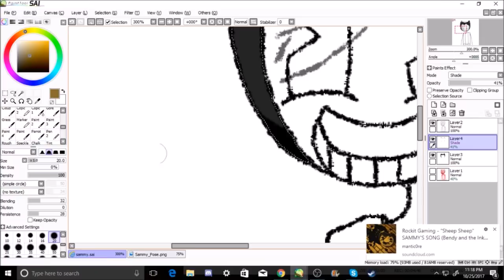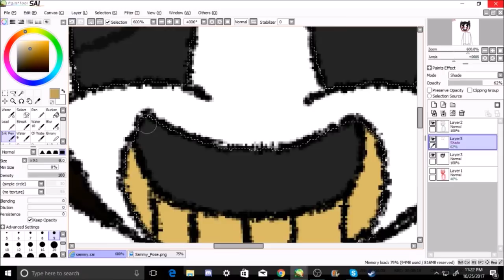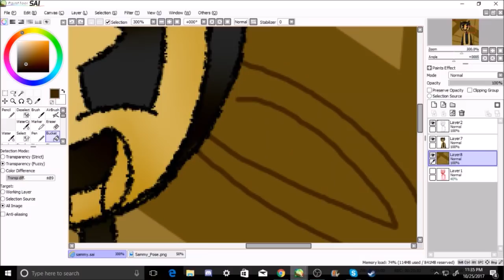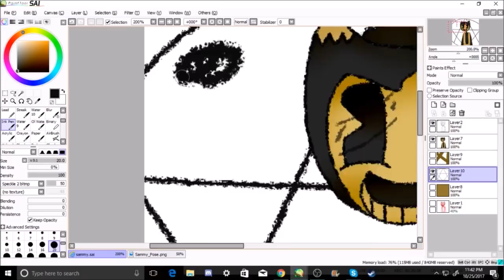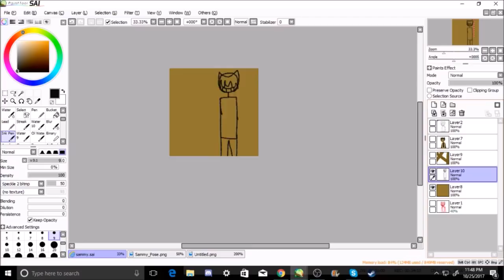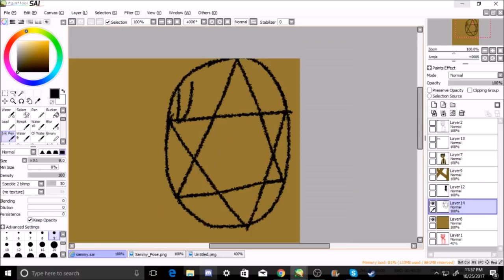music boi - batim speedpaint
i love my music boi sammy

♡ SOCIAL MEDIA ♡
DeviantArt - starbutterflylover